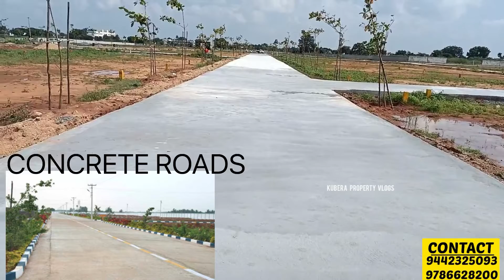Plots for sale in trichy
Hello friends! this is “new vision township” also this is the best DTCP plots at trichy. LAUNCHED TODAY, friends if you are interested please contact ; DHANAPAL = 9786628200,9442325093